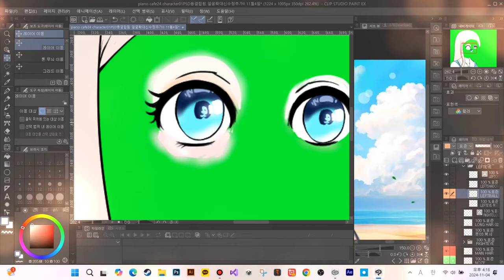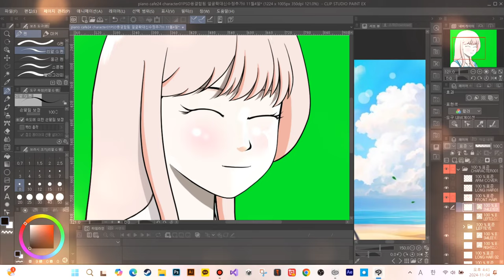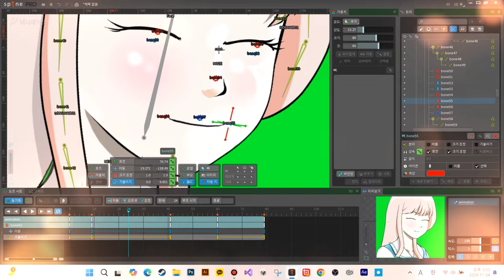피아노소녀 스마일 표정 제작 기록영상